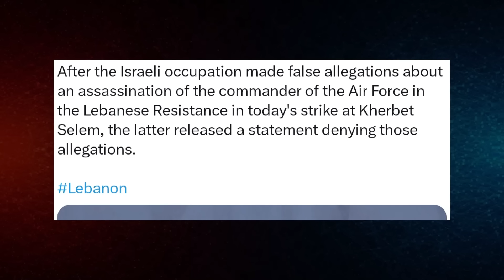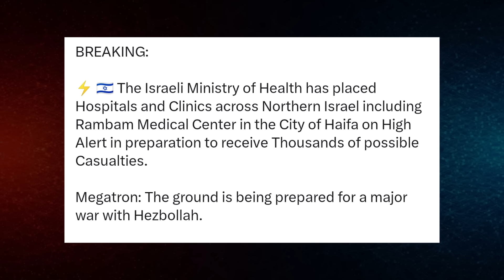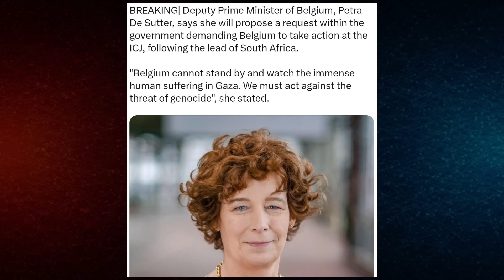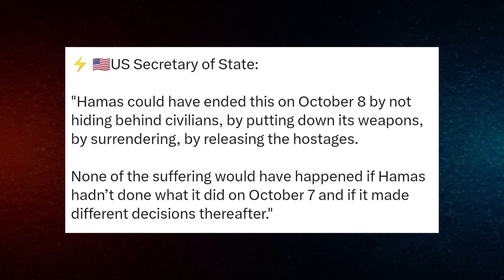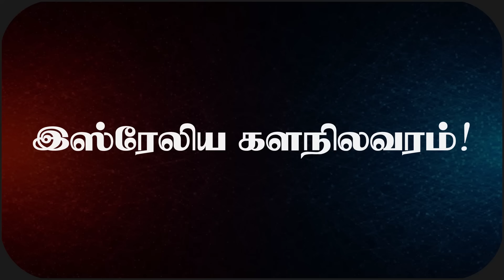அதிரடியாக களமிறங்கிய ஹ*மாஸின் விசேட படை | தரமான சம்பவங்கள் | Day - 96 | Inside